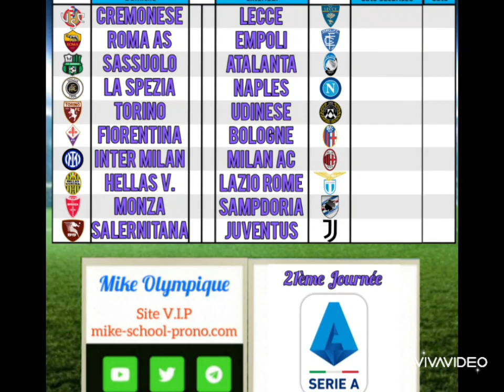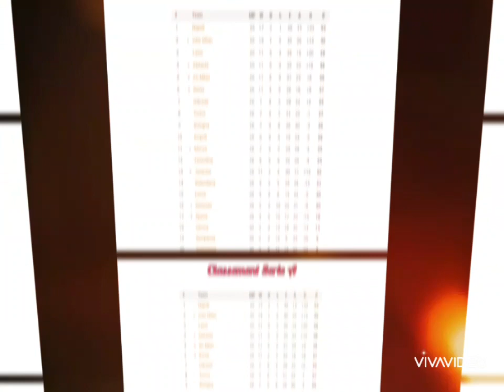Pronostics Foot Serie A 21ème Journée du 04 au 06 Février